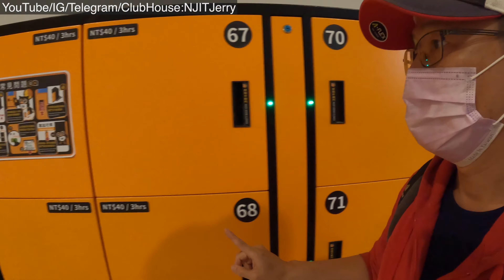2022/02/16 台南三井OUTLET 一樓逛一圈 @ 台南市歸仁區 Abercrombie & Fitch HOLLISTER BOSE 置物櫃 7-11 停車場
日商三井不動產集團在高鐵台南站旁打造MITSUI OUTLET PARK，2022/02/16開始試營運8天，業者雖低調未對外宣傳，仍吸引許多民眾前往，警方鼓勵民眾多利用大眾運輸工具。

MITSUI OUTLET PARK中午12時開始試營運，開門前就有民眾在門口排隊，其中有許多人拿起手機錄影、拍照，記者現場觀察，業者調派交通指揮人員在附近路口及停車場入口處疏導交通，交通動線還算順暢。